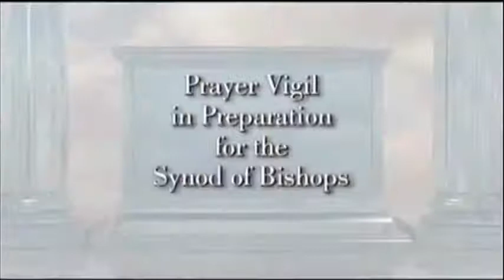Gebetsvigil zur Vorbereitung auf die Familiensynode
Gebetsvigil mit Papst Franziskus zur Vorbereitung auf die Bischofssynode über Ehe und Familie auf dem Petersplatz in Rom